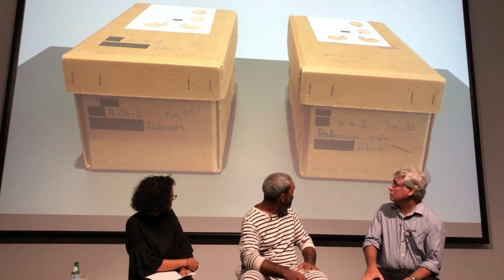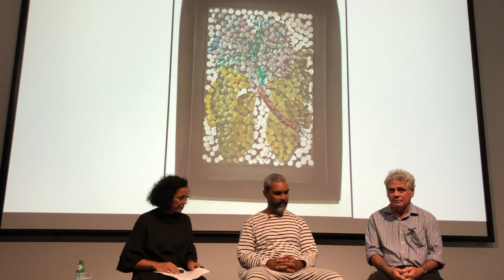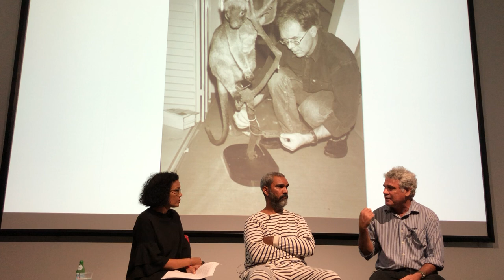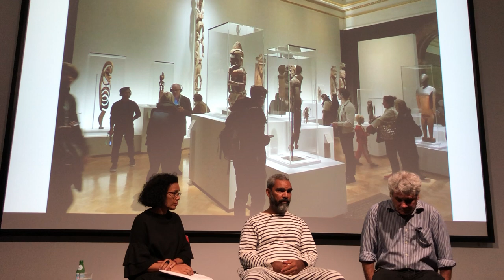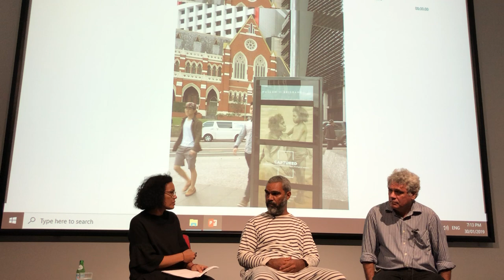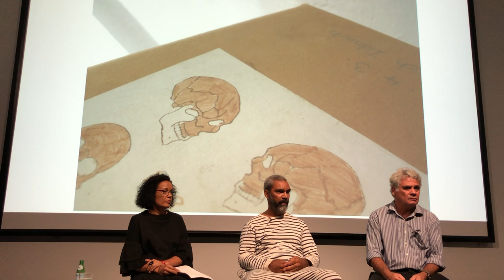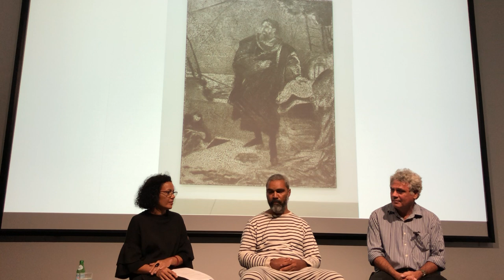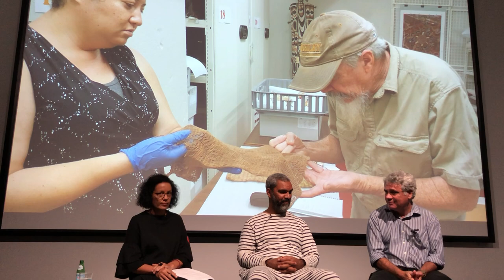Collections & Consequences: Daniel Boyd and Michael Aird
Recorded at Griffith University Art Museum, 30 January 2019